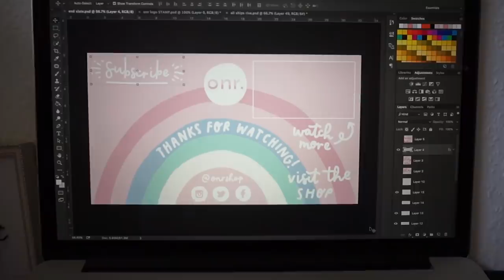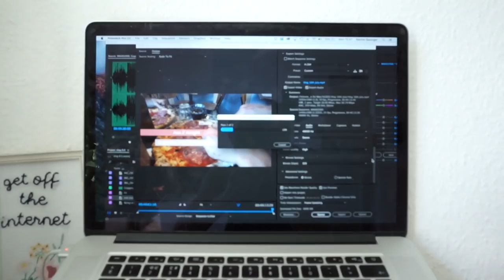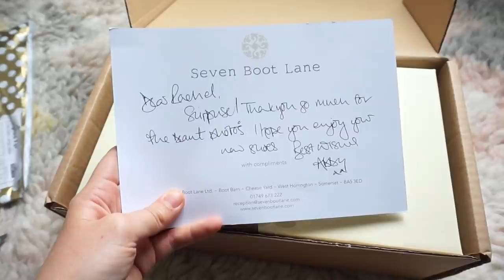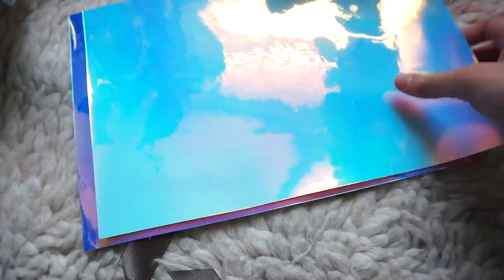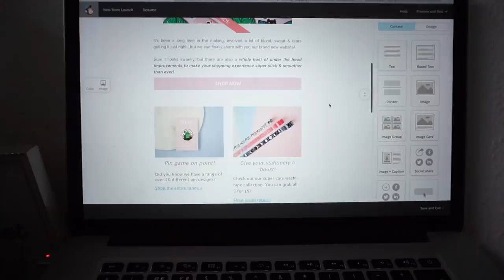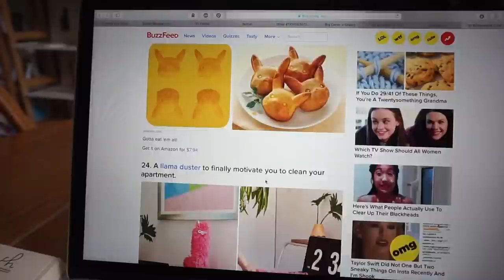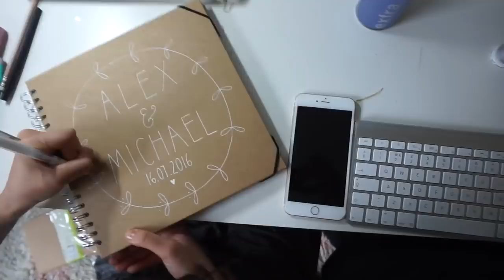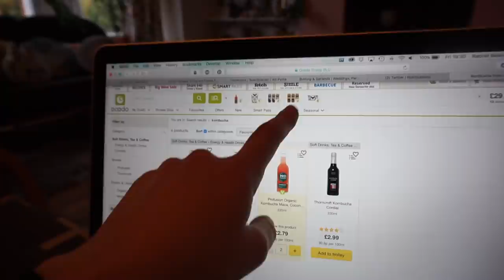Tears, Tantrums & Talking Mental Health - Vlog 9.0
This week has been, at times, a trying one! Watch the highs and the lows of a rather rollercoaster few days!

Trigger warning: I talk very openly about battling with mental health struggles, depression and suicide. If you or someone you know has been affected by the issues covered in this video​ please consider contacting these organisations for free, impartial support​:

Samaritans {UK & ROI} 116 123

~ white pocket cropped tee: H&M